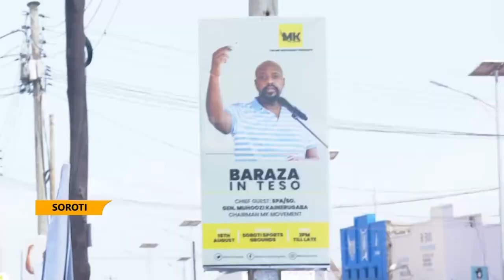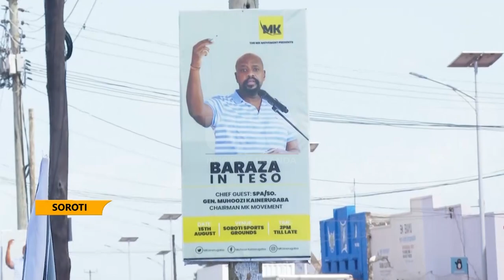Gen Muhoozi visits - Arrow boys veterans and cattle rustlers wait for MK chief with high hope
Preparations for the visit of the senior presidential advisor on special operations Gen Muhoozi Kainerugaba in Teso sub-region are only left with  one day to wrap up the assignment

The two day's tour for Muhoozi is being prepared by a team led by the state minister for Sports Peter Ogwang and according to the tentative program, the senior presidential advisor on special operations arrives in the sub-region on Monday 14th August 2023